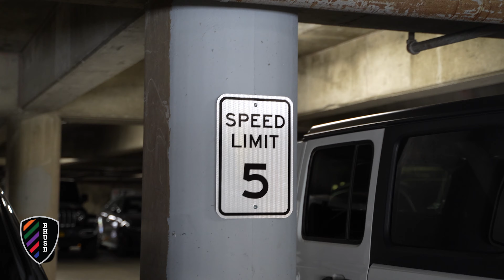New Speeding Deterrents in Beverly Hills for BHHS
Did you know there are new speeding deterrents for 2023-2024? Hear from Chief of Police, Mark Stainbrook, Superintendent, Dr. Bregy, Exec. Director, School Safety, Mr. Mead and BHHS Principal, Mr. Stewart. Drive safely, Normans!